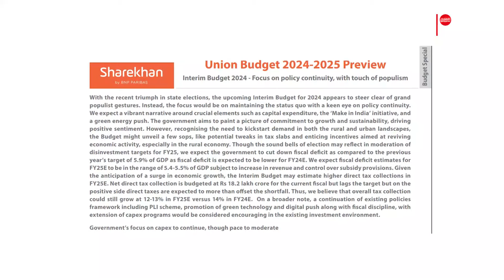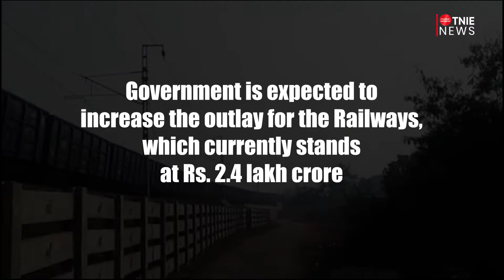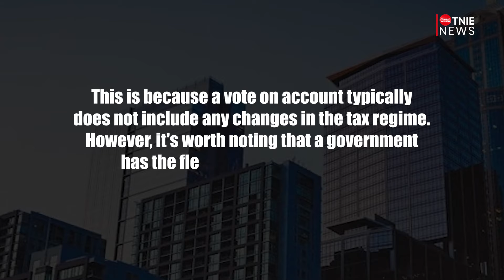BUDGET 2024: Analysts see focus remain on investment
Analysts are not expecting any major announcements when Nirmala Sitharaman stands up to present vote-on-account on Thursday. Speaking at an event last month, Finance Minister Nirmala Sitharaman warned against expecting any "spectacular announcements" in her speech, pointing out that it is going to be ‘just a vote on account’ and not a budget. This, however, has not prevented analysts from coming out with their projections for the government’s finances during the year starting in April.

Reported by: Varnika Thakur
Edited by: Vasu Nakeeran